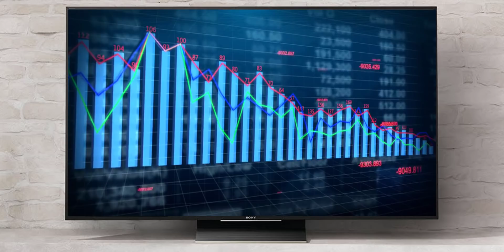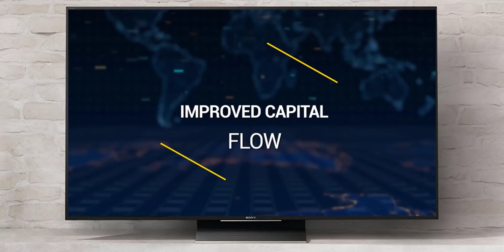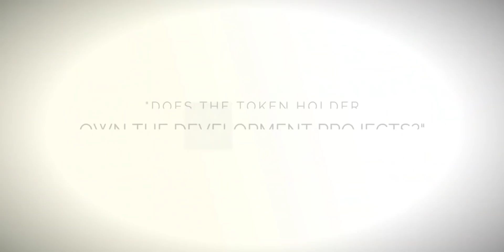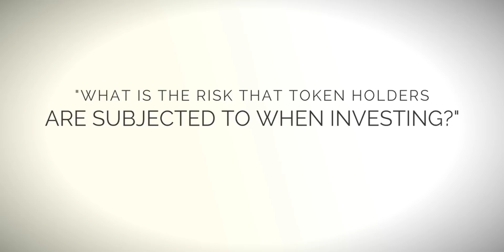[DVX] Devolve Developer: ИННОВАЦИОННЫЙ СТАНДАРТ ДЛЯ РАЗВИТИЯ НЕДВИЖИМОСТИ⚡